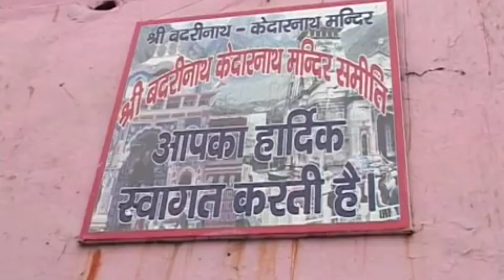Dwarkadhish mandir | Dwarkadhish mandir kahan hai or kese Jaye | all details | dwarka dhaam gujrat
राधे राधे 🙏 दोस्तो इस video मैं आपको  द्वारकाधीश मंदिर की संपूर्ण जानकारी मिल जाएगी।